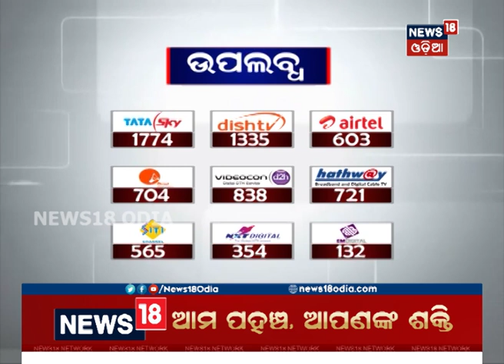Pakistan Players visit Odisha police stall: Buys Sambalpuri Saree | News18 Odia